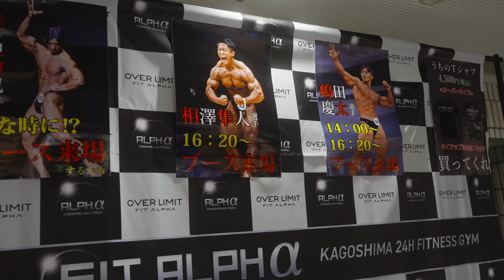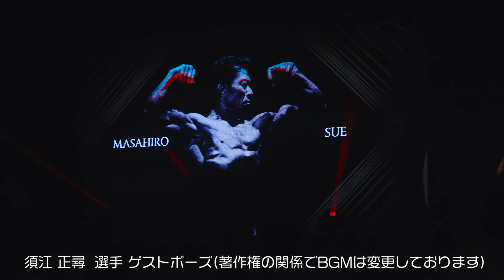ジュラシックカップに行ってきました！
ジュラシックカップさん

※ステージ映像に関しては運営に許可をいただいております。

【嶋田慶太 プロフィール】
・2014福岡県選手権大会男子優勝、福岡県選手権大会ルーキーズ優勝、福岡県クラス別選手権大会70kg超級＆オーバーオール優勝、九州選手権大会優勝
・2015年 西日本選手権大会優勝
・2018年 中央・東アジア選手権75kg級＆オーバーオール優勝
・2019年 ジャパンオープン選手権優勝、日本クラス別選手権75kg級優勝、日本選手権11位
・2021年 日本クラス別75kg級優勝、全日本選手権６位、ゴールドジムJAPANCAP75kg級優勝
・2022年 日本クラス別75kg級優勝、日本選手権２位
・2023年 日本選手権３位
・2024年 日本クラス別75kg級優勝、日本選手権２位